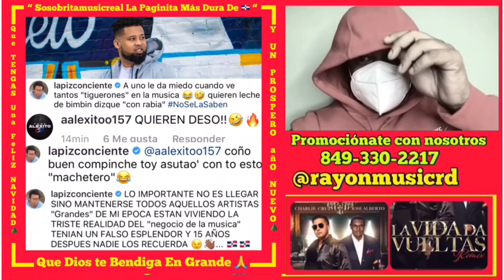LAPIZ CONCIENTE ENVÍA MENSAJE A LOS ARTISTAS URBANOS TIGUERONES Y MACHETEROS